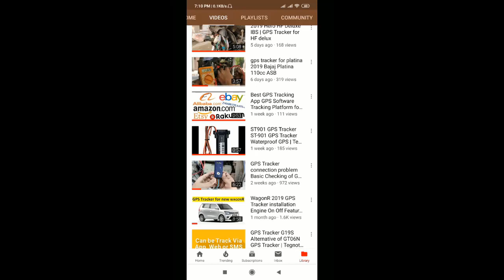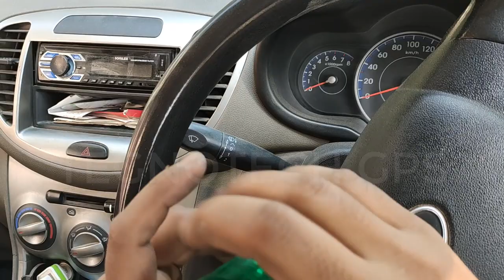GPS Tracker for hyundai i10 | GPS tracker installation in i10 | Tegnotech GPS